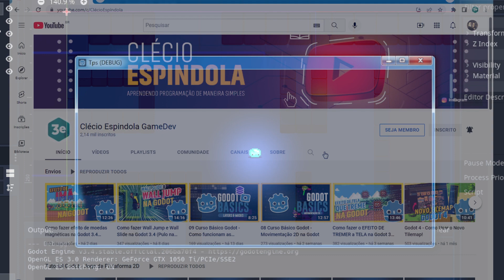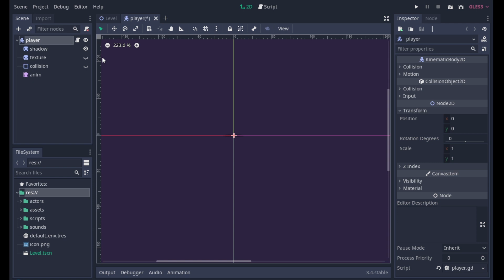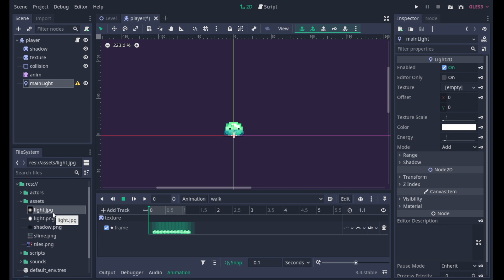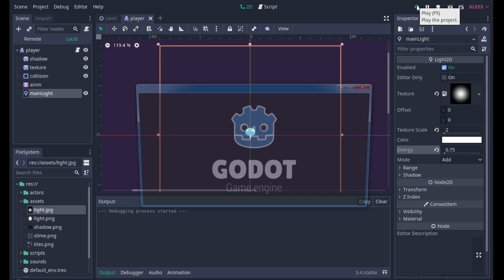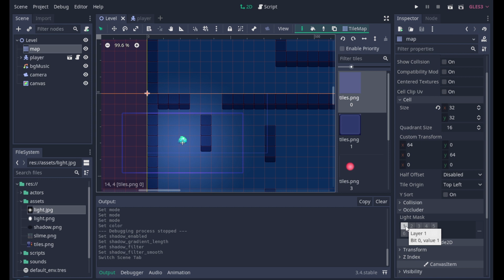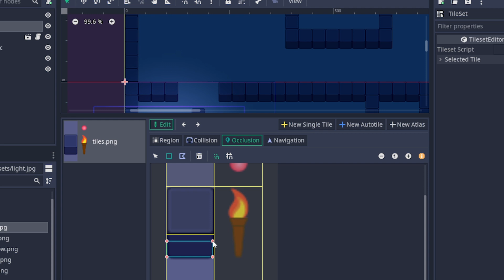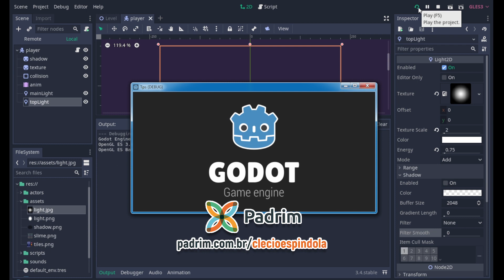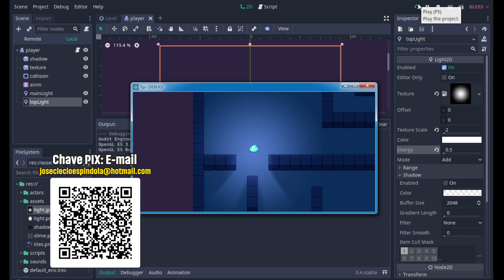Como CRIAR EFEITO de Luz na Godot 3.4 (Light2D)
Fala pessoal!
No vídeo de hoje, vamos aprender a usar o nó Light2D que permite criar um efeito bem legal, semelhante ao que se vê por exemplo no game Among Us, e pode dar um toque bem interessante no seu jogo.

Então, sem mais, conto com o like e aquele comentário que ajuda a recomendar o vídeo aqui no Youtube!